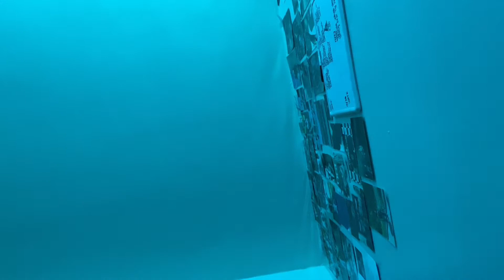| Christmas Day (Vlog) Pt. 2| Lifeofbrii ❤️